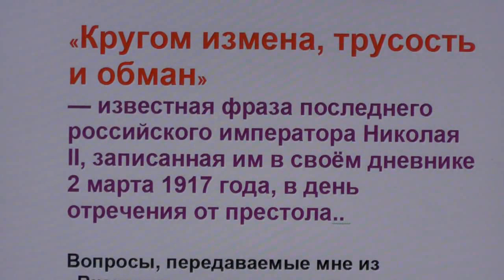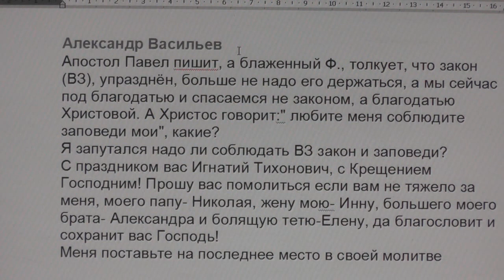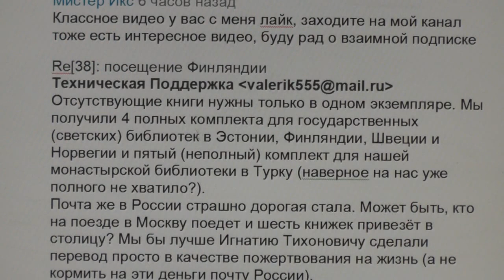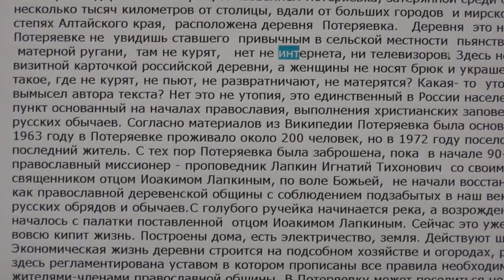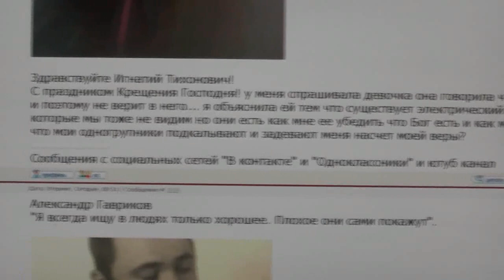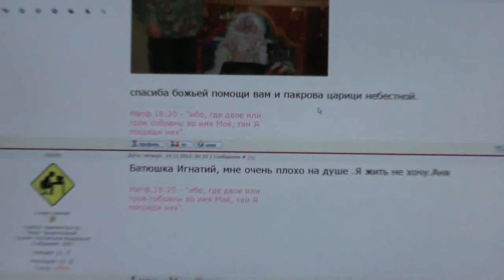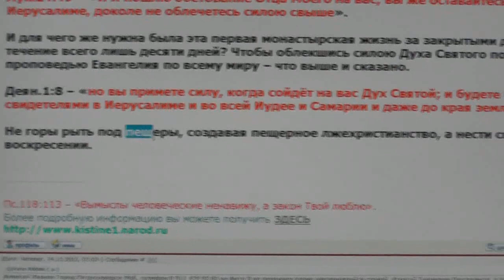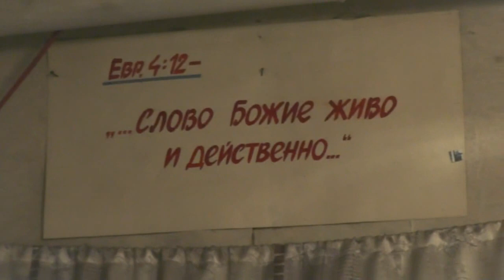№38. Вопросы, пожелания и события дня. Задавайте вопросы. 18. 01. 2016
0:30 «Кругом измена, трусость и обман» Николай II (эпиграф)
2:40 форум Игнатия Лапкина
3:02 объявление
4:04 о купании в крещение
4:40 стихотворение Хомякова
6:04 о проклятии
6:58 о секте
7:44 о клятве и обещании
8:13 о крёстном знамении
11:09 о благодати и законе
12:52 вопросы по Библии
14:45 о крещенских купание
20:15 о посещении Финляндии, о книгах
21:54 слова Страдивари
22:12 о посёлке
23:20 о вселенском соборе
23:56 житие Серафима Саровского
25:27 о дереве познания добра и зла
28:05 о Потеряевке
34:31 о рождении свыше
35:10 отзыв
37:06 о старообрядчестве
38:03 об иконах
38:50 о вере
39:33 отзыв
41:31 о старообрядцах
45:48 о голове
46:30 о завещании иеромонаха Авеля
48:27 о сайте
49:49 отзывы на форуме
50:08 о православии (вопрос)
52:27 о рукоположении (вопрос)
52:59 о воровстве
54:40 о православии (ответ)
58:22 о рукоположении (ответ)
59:05 о потеряевке